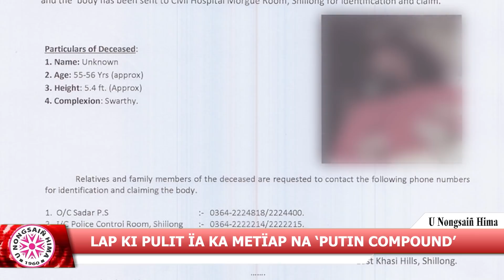LAP KI PULIT ÏA KA METÏAP NA ‘PUTIN COMPOUND’